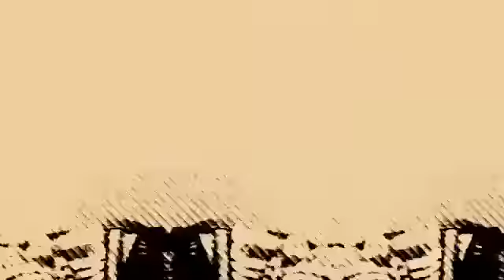ช่วยรักฉันทีเถอะนะสาธุ